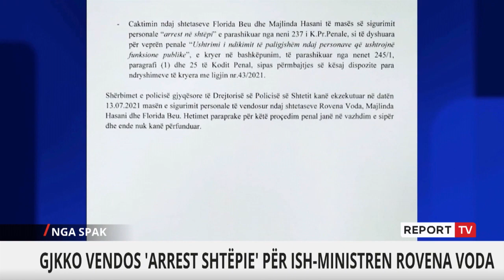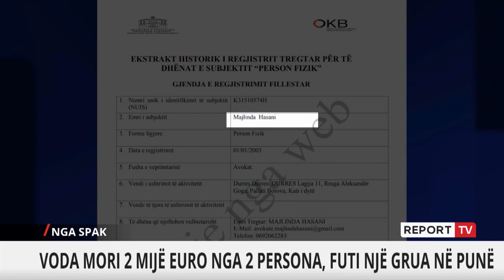Punësoi një grua në Ministrinë e Brendshme, ish zv.ministrja e Brendshme Voda mori 2000 euro ryshfet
Report Tv ka zbardhur detaje të tjera në lidhje me operacionin e SPAK  ku u la në “arrest shtëpie” ish zv.ministrja e Brendshme Rovena Voda. Ajo ka marrë ryshfet 2000 euro nga Florida Beu, që kjo të punësohet në Ministrinë e Brendshme. Këto para janë marrë nga ndërmjetësja Majlinda Hasani, avokate nga Durrësi dhe më pas i janë dhënë ish zv.ministres së Brendshme.

Nga një kërkim në QKB, rezulton se Majlinda Hasani që prej 2003 është avokate në qytetin e Durrësit.